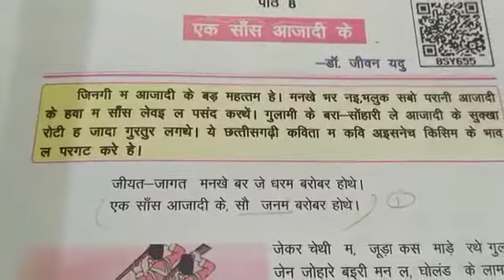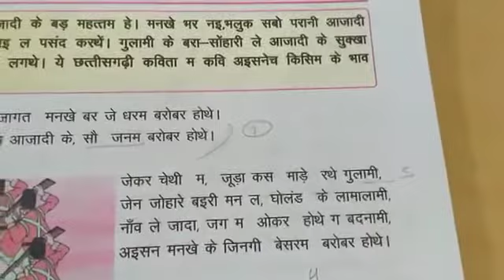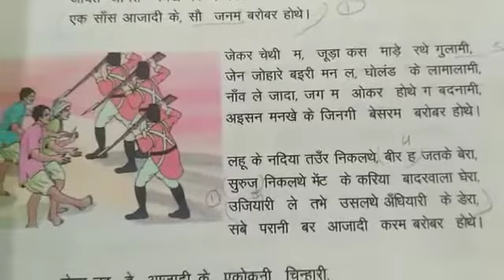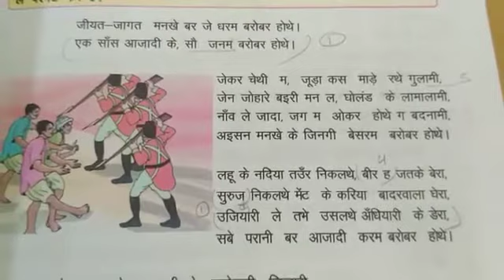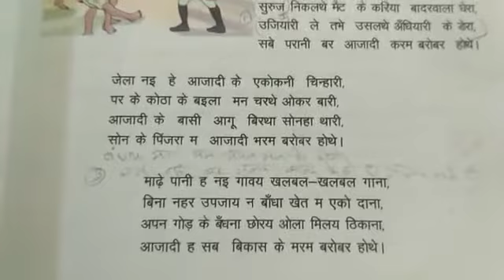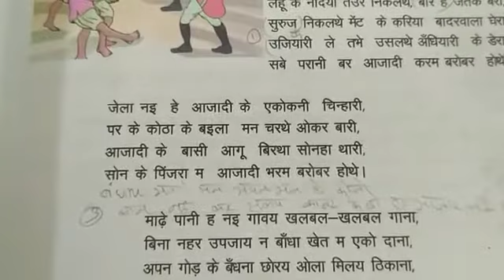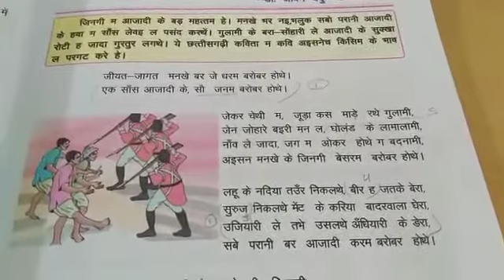path 8 ek sans aajadi ke पाठ 8 एक साँस आजादी के class 8th hindi